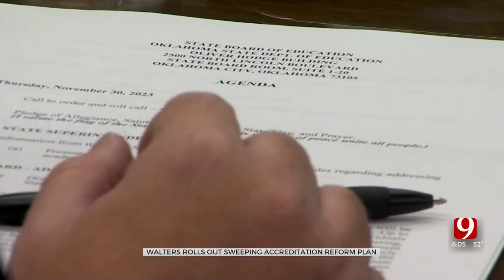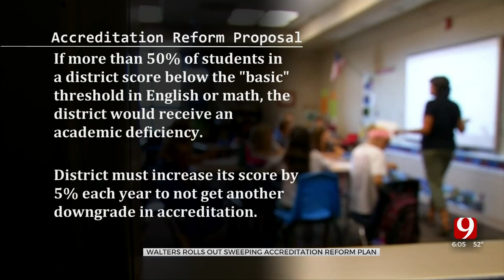School Accreditation Changes Proposed By Supt. Ryan Walters At OSDE Meeting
Ryan Walters proposed new changes to the school accreditation system in today's OSDE board meeting with a new focus on academic performance.